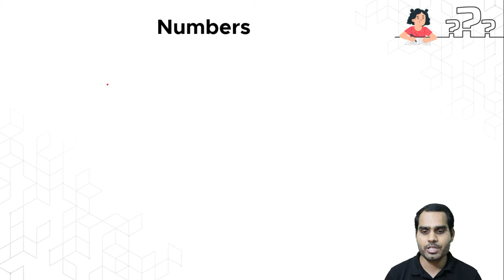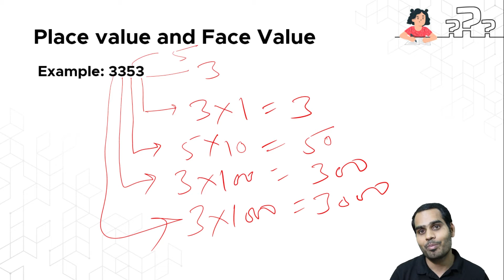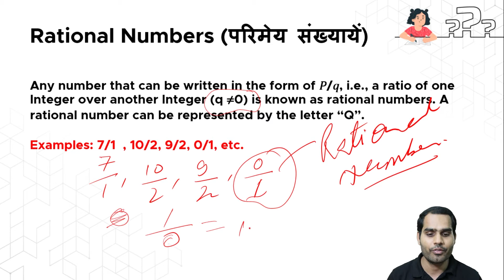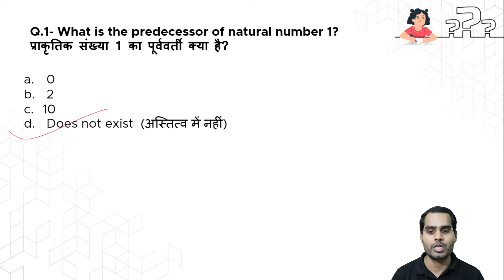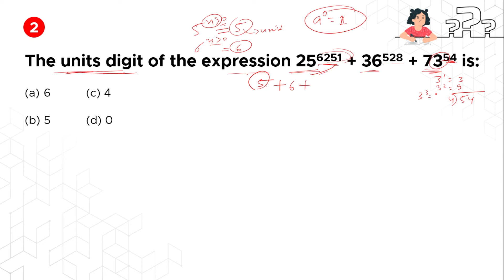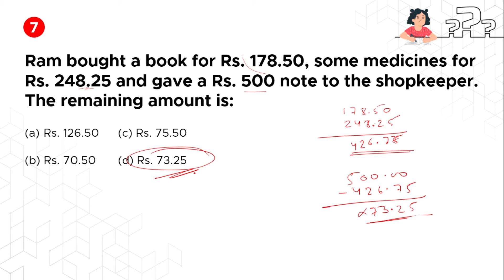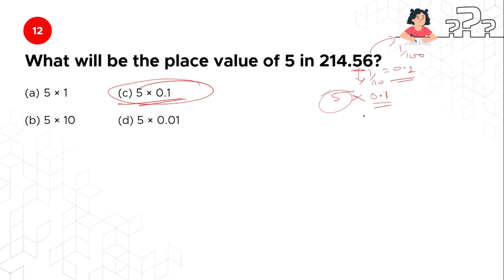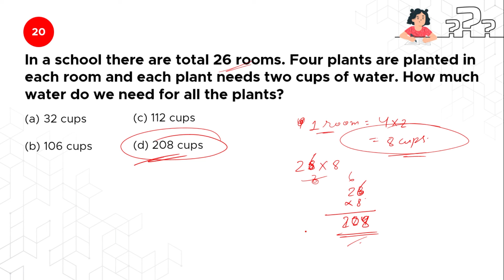Number and Numeric System | Jawahar Navodaya Vidyalaya | JNVST Class 6 | Mathematics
In this video, we are discussing the Number and Numeric system and Most Imp Questions from Mathematics for the Jawahar Navodaya Entrance exam (Class 6)
Crash Course-  April 15, 2022, and end on April 25, 2022.